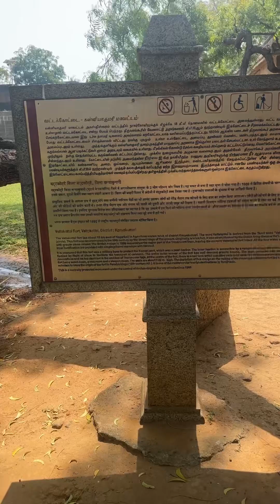ഏറ്റവും കൂടുതൽ കാറ്റ് അനുഭവപ്പെടുന്ന കോട്ട